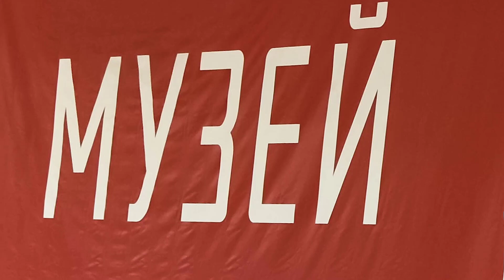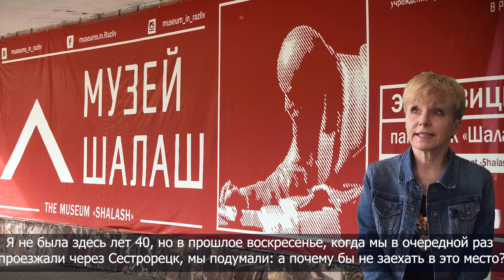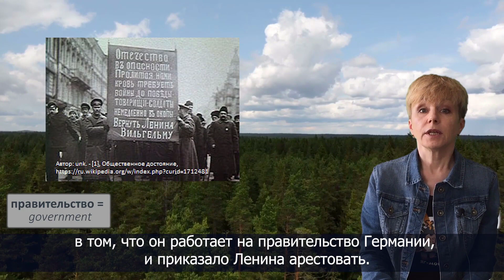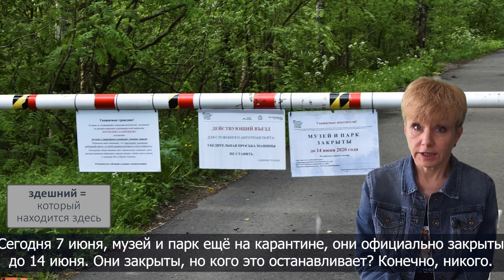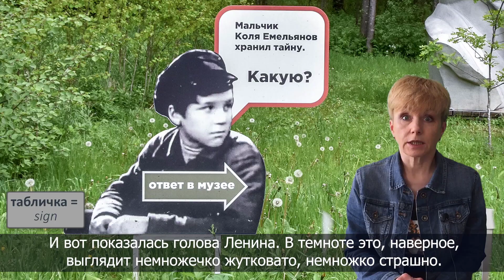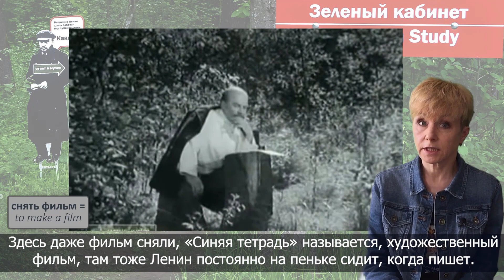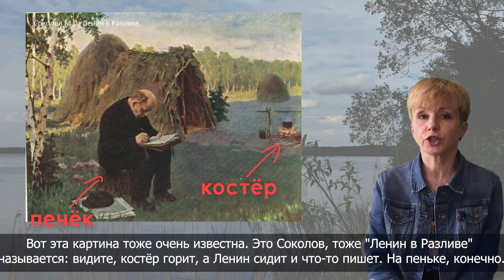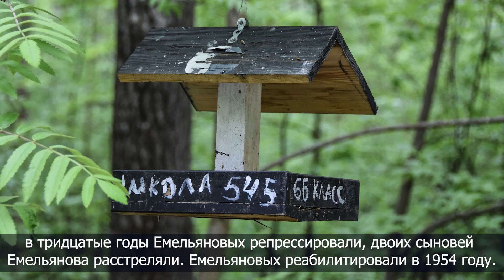Intermediate Russian Listening: Шалаш Ленина (Lenin's Hut)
Шалаш Ленина (Lenin's Hut) was well-known to every Soviet citizen. When high ranking visitors came to Leningrad, this place was a part of their excursion program. The best Soviet октябрята had a chance to join the All-Union Pioneer Organization here (just the best ones!). Today I'm talking about the hut where Lenin was hiding in July 1917.

I'd really appreciate it if you could share or/and like my video!